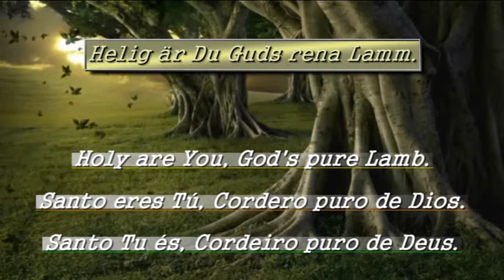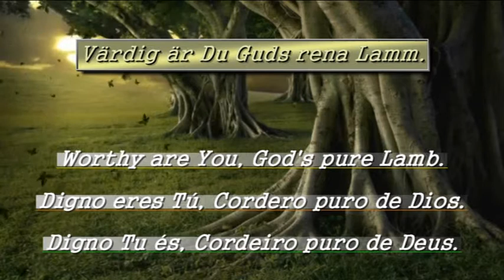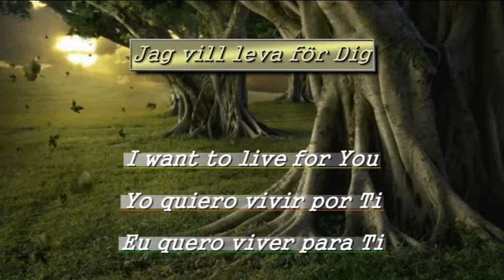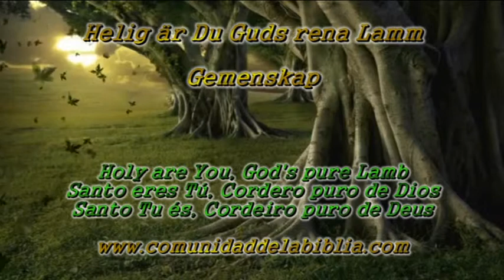Gemenskap - Helig är du Guds rena Lamm (Lyrics, English, Spanish, Portuguese)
Hermosa alabanza con letra y traducción al español, portugués e inglés. Dios les bendiga.

Beautiful praise with lyrics and translation to Spanish, Portuguese and English. God bless you.

Louvor com legenda e tradução a espanhol, português e inglês . Deus abençoe vocês.

Comunidad de la Biblia

Helig, helig, helig
Helig, helig, helig
Är du Guds rena Lamm

Värdig, värdig, värdig
värdig, värdig, värdig

Är Guds rena Lamm

Jag vill leva för dig
Guds rena Lamm

¡Compre, comparta y regale música cristiana!